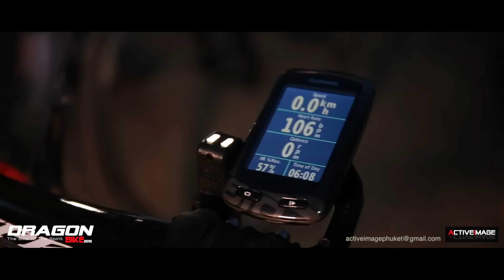Dragon Bike By Activeimage - Official [Full-HD]